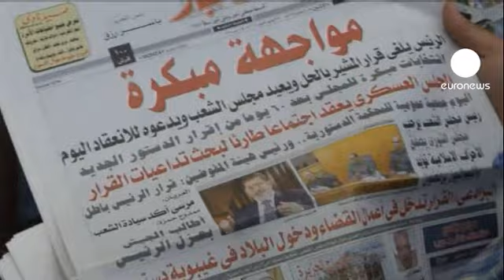اجتماع طارئ للمحكمة الدستورية للتداول في قرار عودة...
قرار الرئيس المصري محمد مرسي المفاجئ، بإلغاء قرار حلّ مجلس الشعب الصادر عن المجلس العسكري الشهر الماضي، تنفيذا لحكم المحكمة الدستورية العليا والذي قضى ببطلان انتخابات مجلس الشعب، لا يزال يثير الجدل في مصر، فهل سيؤدي إلى أزمة بين جماعة الإخوان المسلمين والمجلس الأعلى للقوات المسلحة، أم أنّ الأمر
سيقتصر على أزمة سياسية-قانونية جديدة في مصر.

آراء الشارع المصري إختلفت بين مؤيد للرئيس ومعارض له.

هذه المسألة دعت المجلس العسكري إلى عقد اجتماع طارئ برئاسة المشير حسين طنطاوي القائد العام للقوات المسلحة لبحث ومناقشة تداعيات قرار الرئيس المصري محمد مرسى بعودة مجلس الشعب.

من جهتها اجتمعت المحكمة الدستورية العليا في أعقاب صدور القرار الجمهوري بعودة مجلس الشعب للإنعقاد، للتداول ودراسة الموقف الدستوري من كافة جوانبه .